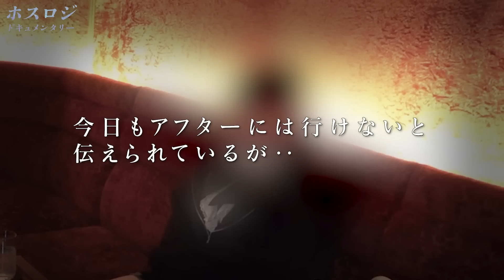【わがまま客】ホストを自分の思い通りにさせたいホス狂いの発言が痛すぎる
CROWN
HEART

太陽りお